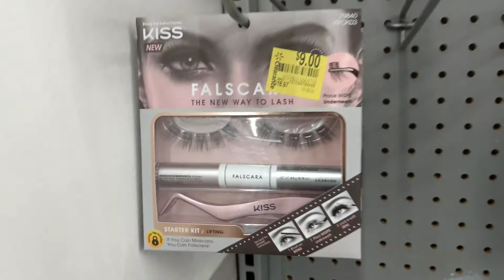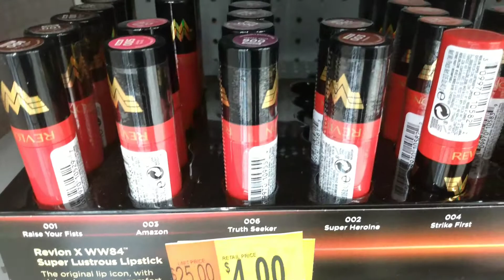*JACKPOT* REVLON WONDER WOMAN NEW FINDS -WALMART MAKEUP CLEARANCE - AUGUST 2020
Revlon x Wonder Woman WW84 Warrior Glitter Lip Color
Revlon x Wonder Woman WW84 Compact Mirror

Revlon x Wonder Woman WW84 Ultra HD Matte Lip Mousse - Earthy